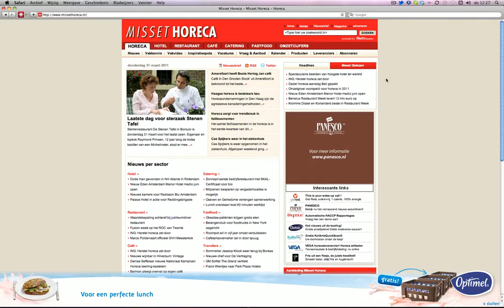Optimel - Banner Animatie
Floor banner Optimel.

Geproduceerd door Studio MAD in opdracht van Brand Builders voor Optimel.